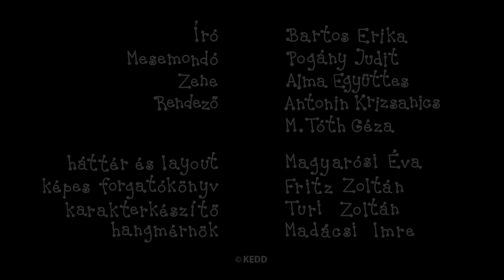Bogyó és Babóca - 5 epizód | #40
Ebben az összefűzésben szereplő Bogyó és Babóca epizódok:
Napraforgók
Gömbi tornya
Gombócok
A szivárvány
Boszorkányok

Író, rajzoló: Bartos Erika
Rendező: Antonin Krizsanics és M. Tóth Géza
Narrátor: Pogány Judit
Zene: Alma Zenekar